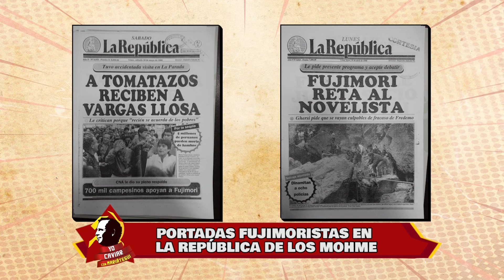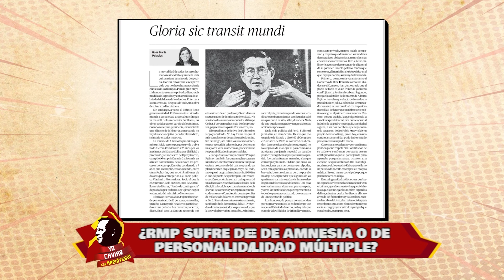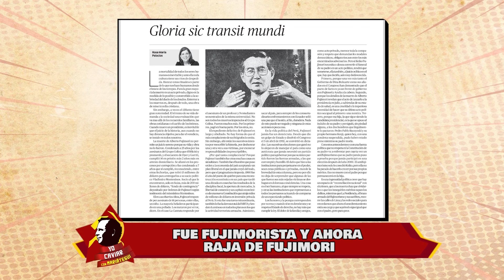Yo Caviar - SET 16 - 1/1 | Willax